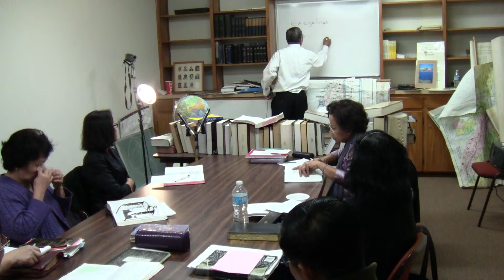00002 4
Semon